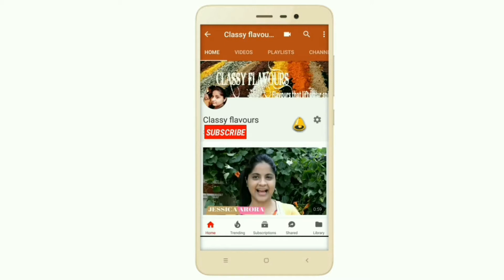5 मिनट मे बनाये तिल गुड़ के लड्डू | Til Gud Ladoo Recipe | Til Gur Ke Laddu | Makar sankranti spl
Makar Sankranti special recipe ,Til Gud Ladoo Recipe Til Ke Laddu Recipe. Healthy laddu indian sweet .

If you find any difficulty while making comment in comment i'll be there with solution.

THANKYOU.